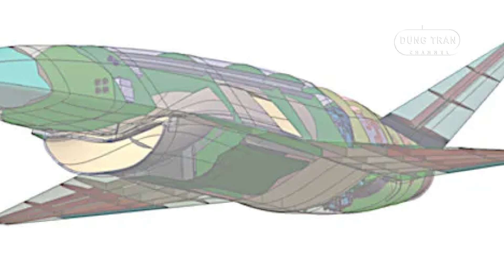Anduril’s Fury Unleashed: Australian Ghost Bat Beware!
Get ready for an epic showdown in the skies! Anduril Industries’ Fury drone, unveiled at Avalon 2025, is here to disrupt the game with near-supersonic speeds, 9G maneuvers, and cutting-edge AI autonomy—all at a fraction of an F-35’s cost. Designed as a 'loyal wingman' for the US Air Force and pitched to Australia, this stealthy, jet-powered marvel takes on Boeing’s MQ-28 Ghost Bat, Australia’s homegrown contender. From rapid prototyping to multi-mission versatility, Fury’s challenging the status quo of defense tech. Join us as we dive into the specs, strategies, and stakes in this high-flying rivalry—will Fury’s agility and affordability outmaneuver Ghost Bat’s proven edge? Hit play to find out!